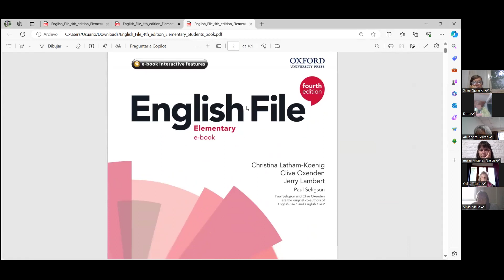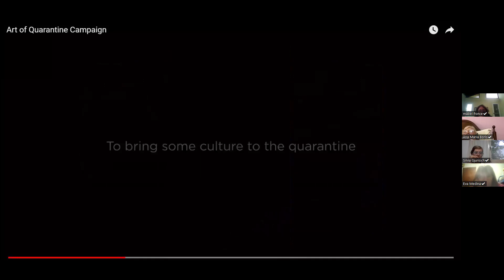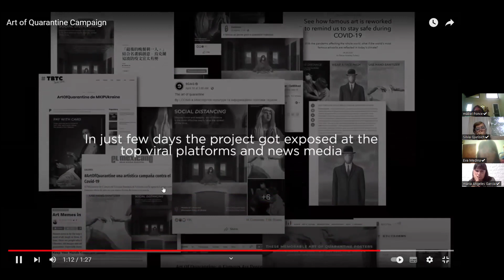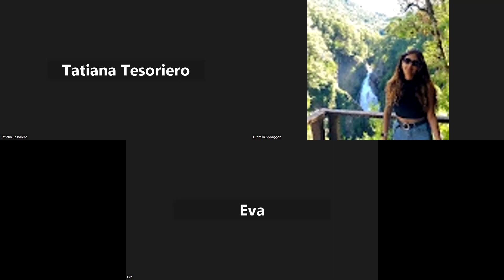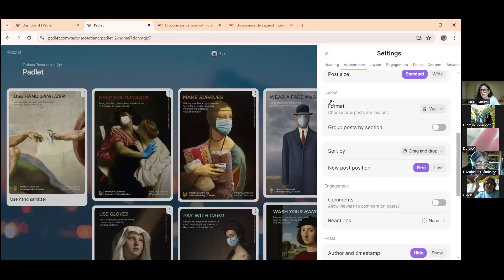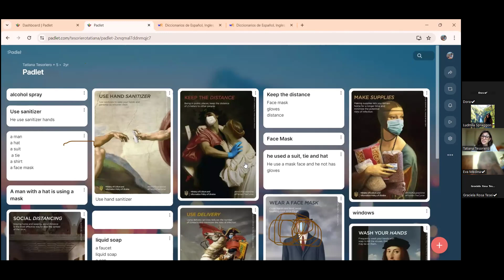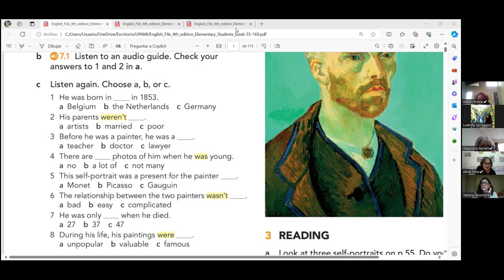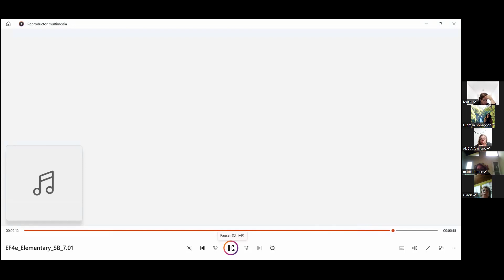INGLÉS 2 B UPAMI UNAHUR - lunes, 15/04/2024 Clase N° 3